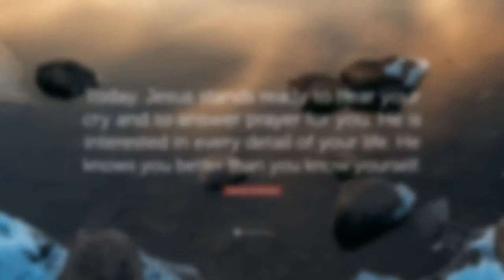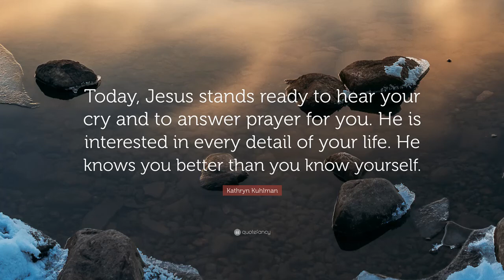Come Ye Sinners, Poor and Needy, Trombone Quartet; arr. W. F. Schmidt